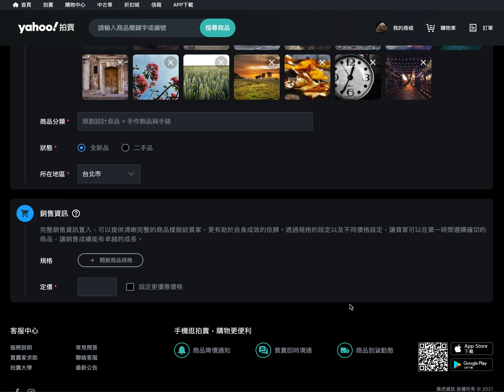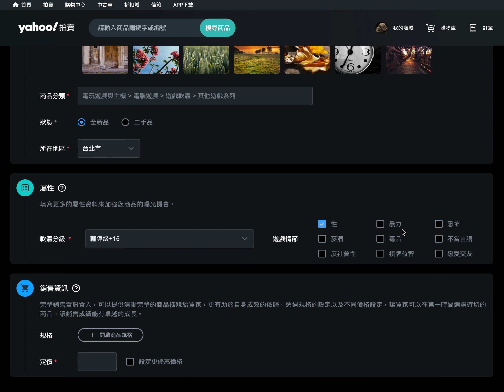Y! Auction item submit preview - custom attribute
Here comes my ideal Y! Auction submit page. Seller might need to set some attributes when they finish picked category. There will be three different type for input. Such as 「input」、「select」、「checkbox」。

Here comes the whole interaction when  category picked.